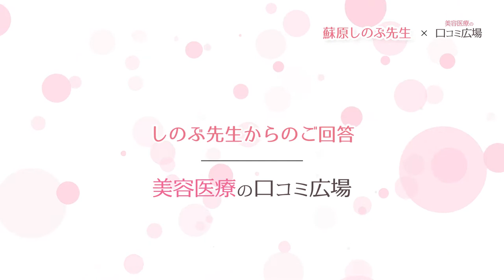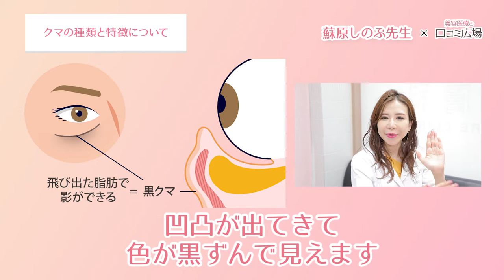【クマ治療・黒クマ】ヒアルロン酸注入によるクマ治療は安全なの？【ドクター相談室】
「ヒアルロン酸 注入によるクマ治療 」についてです。
しのぶ皮膚科の蘇原しのぶ先生にお答えいただきました。
青クマ・黒クマについても解説いただきましたので、ぜひ最後までご覧ください。

00:00 オープニング
00:08 Q:ヒアルロン酸注入によるクマ治療の安全性について教えてください
00:52 しのぶ先生からのご回答
02:47 クマの種類特徴について
05:25 黒クマがジコンシーラーで隠せない理由
06:19 ヒアルロン酸以外の治療①経結膜脱脂術について
08:06 ヒアルロン酸以外の治療②PRP（血小坂多血漿）治療について
10:47 効果のあるヒアルロン酸注射について
11:45 エンディング

◆ご回答いただいたドクターのご紹介
しのぶ皮膚科
院長 「蘇原しのぶ」先生

蘇原しのぶ先生、ご回答ありがとうございました。

◆しのぶ皮膚科のヒアルロン酸注入について
メニュー・評価・口コミなどはこちらをご覧ください！

いつも美容医療の口コミ広場をご覧いただき誠にありがとうございます。

美容医療の口コミ広場 YouTubeチャンネルでは、
口コミ広場から得た膨大な美容医療口コミ情報を元に、

【興味はあったけど人には聞きにくかった美容医療に関する情報】など、
美容医療における「真実の情報」を発信していきます。

美容医療に興味関心を持たれている方にとって、
本当に価値ある動画発信をして参ります。